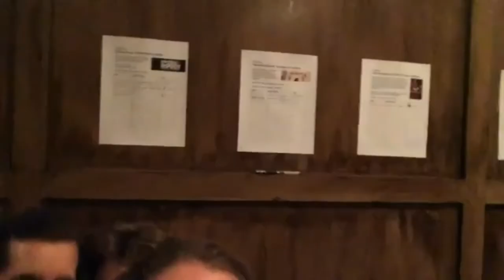FRINGE-MOI MINI COLLAGE: 31 MAI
Ce FRINGE-Moi Mini collage est une compilation de vidéos filmés par les artistes et les employés du Festival St-Ambroise FRINGE de Montréal. Vous êtes tous et toutes invités à participer en déposant vos vidéos sur Twitter ou Facebook avec fringemoi et fringebuzz !

This FRINGE-Moi Mini collage is a compilation of videos taken by artists and staff of the St-Ambroise Montreal FRINGE Festival. Anyone is welcome to participate by posting videos to Twitter or Facebook with fringemoi &

ARTISTES / ARTISTS
- 00:08 & 00:34 & 00:41: Alias Patricia
- 00:11 & 00:40 : House of Laureen
- 00:15 & 00:38 : Chocolate Moose Theatre
- 00:19 : Bashful Productions
- 00:23 : Christopher Reggiani
- 00:28 : Itinerant Tinker
- 00:31 : Cimonac
- 00:46 : We Say So Ltd + Grit’n’Gusto ( &
- 00:56 : Origin

FRINGE-MOI FISH PICTURE: Twitter @GregChicken